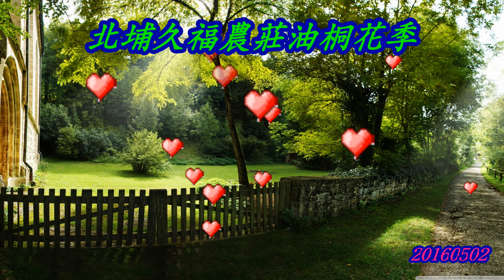北埔久福農莊油桐花季4K